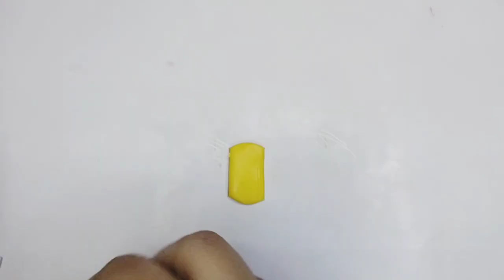DIY polymer clay miniature sofa, chair, clock, flower pot, table..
DIY how to make polymer clay miniature sofa.
DIY how to make polymer clay miniature chair.
DIY how to make polymer clay miniature table.
DIY how to make polymer clay miniature clock.
DIY how to make polymer clay miniature flower pot.

polymerclaysofa
miniature sofa
diysofa
polymerclayflowerpot
miniature flowerpot
polymerclay clock
miniature clock